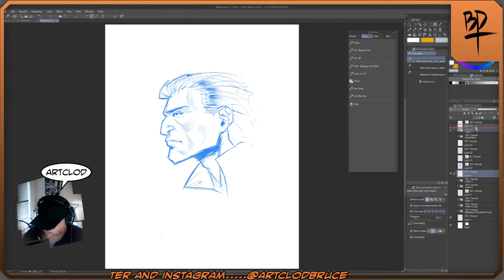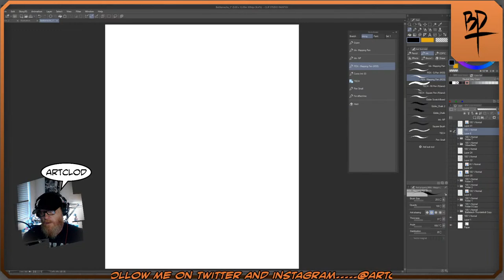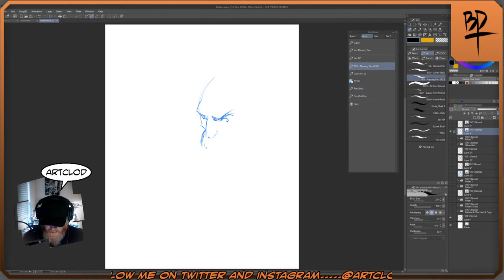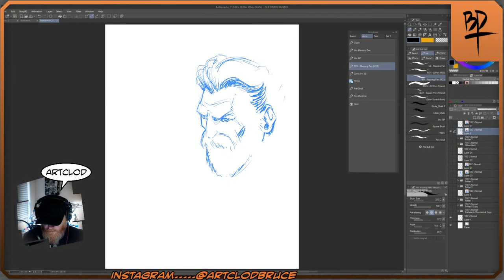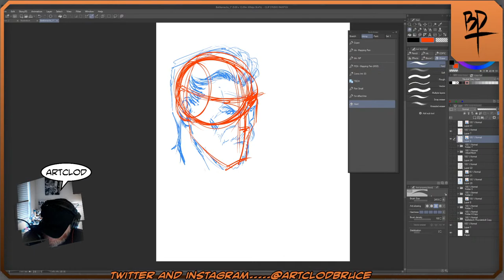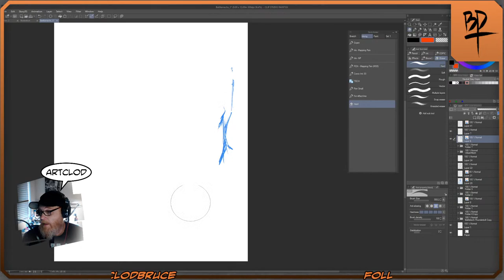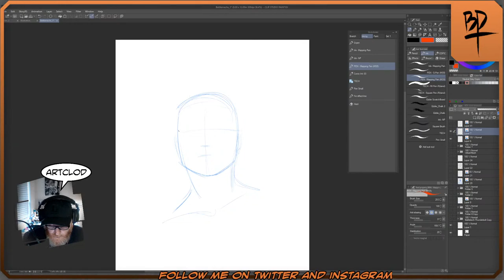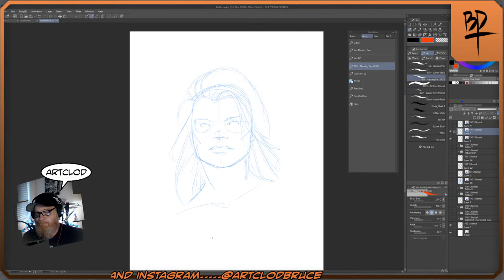Doodle Session - Short Test Stream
Checking out new set up for streams.  A little light sketching and some chatter